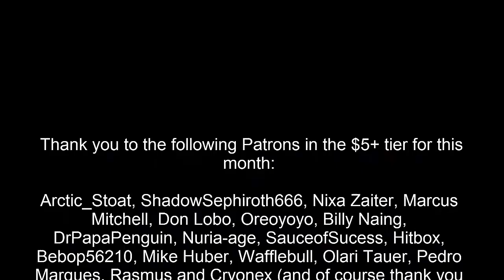Let's Play The Binding of Isaac: Afterbirth+ [Episode 82] Five Nights at Mom's Achievement 2